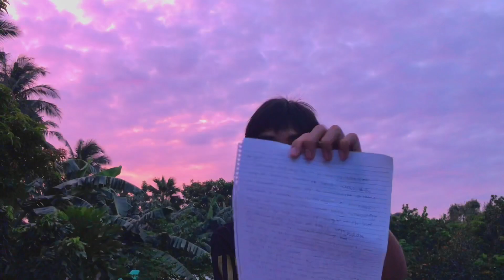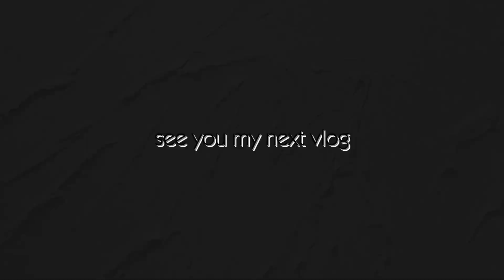BEFORE THE FIRST CLASS📖|VLOG15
Yes i do this guys,lord pleas sa maganda ang journey ko ngayong college🙏🏻🤍